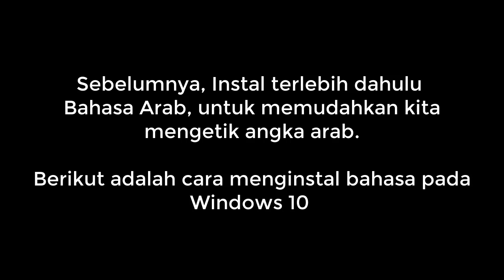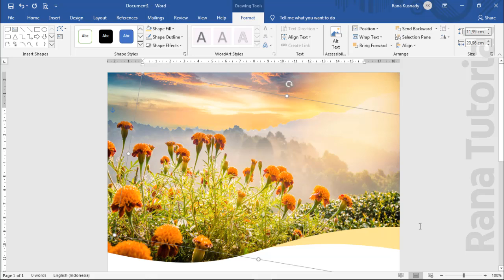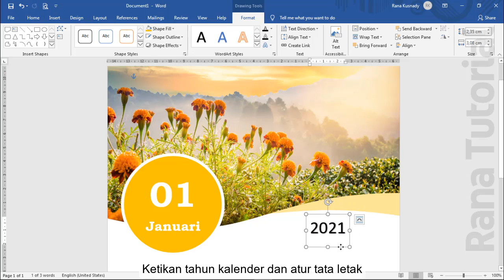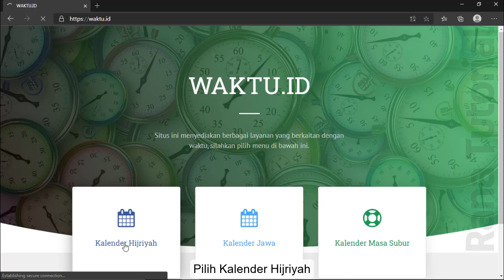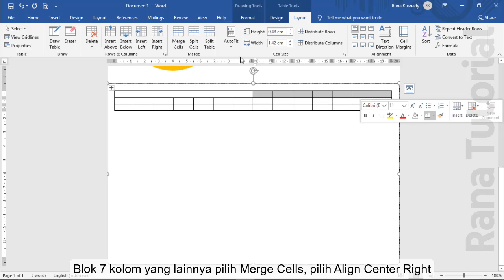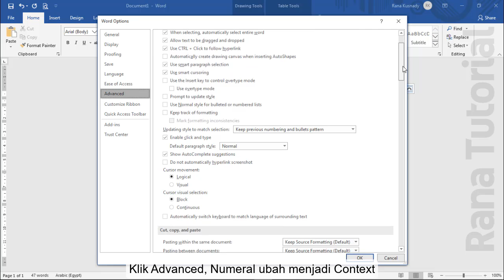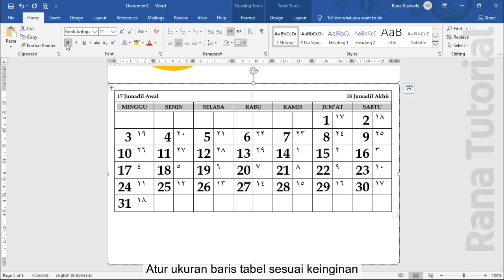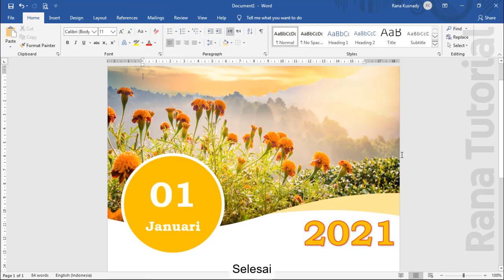Membuat Kalender Masehi dan Hijriyah | Tutorial Microsoft Word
Membuat kalender di Microsoft Word itu mudah, dan hasilkan tidak kalah dari aplikasi desain grafis lainnya, yuk simak video bagaimana cara membuat kalender di Microsoft Word.

BACA DULU DISINI
Untuk mendapatkan file pada video ini silahkah klik link dibawah ini.

Gunakan Winrar versi terbaru untuk membuka filenya. Untuk mendapatkan passwordnya tonton video ini tanpa skip, password akan muncul berupa kartu dipojok kanan atas video.
Contoh petunjuk password.
Sandi1 : 123
Sandi2 : 456
Password : Sandi1+Sandi2 = 123456